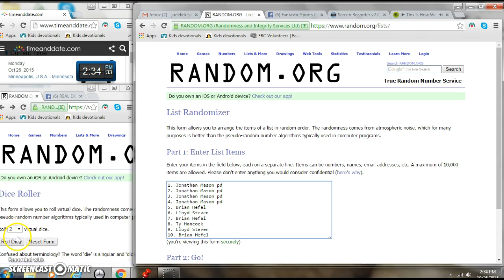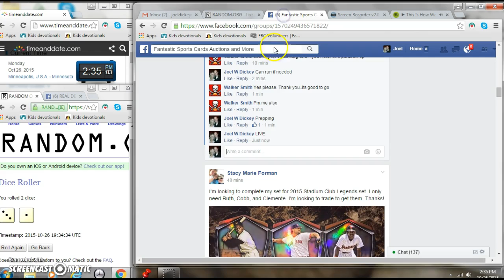Alshon Flawless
Walker #144